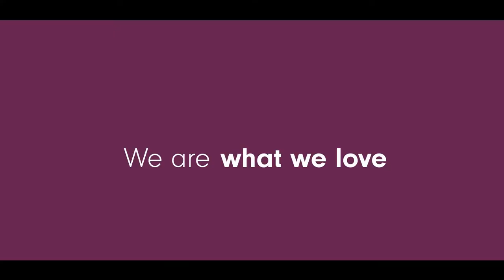Who we are in 1 min - David Lloyd Clubs Germany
We are David Lloyd Clubs Germany!

Europe's Premium Health & Fitness Club - with 9 clubs in Germany.
Welcome to our new YouTube channel, where you will find fitness, food and fun content.
We bring the club to your home and we hope you like it!